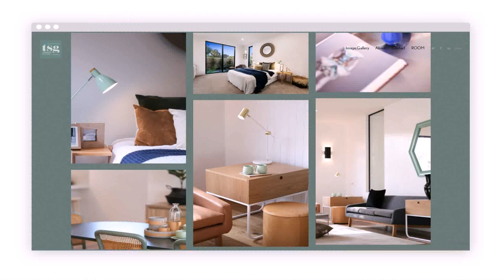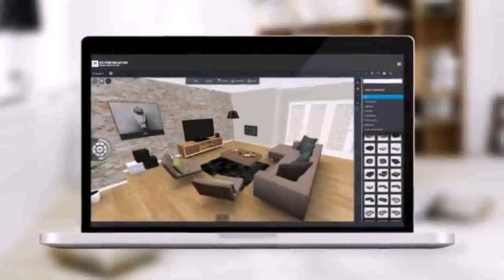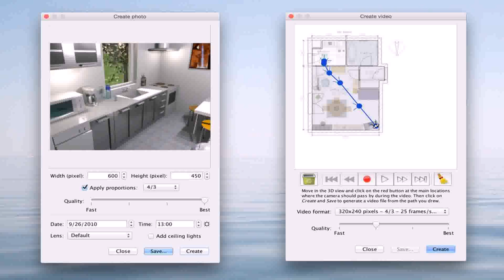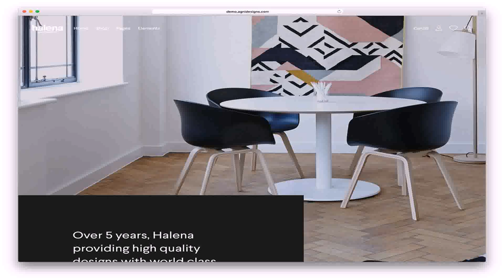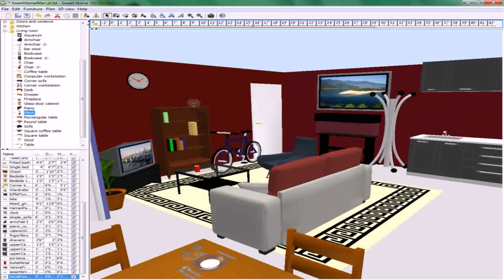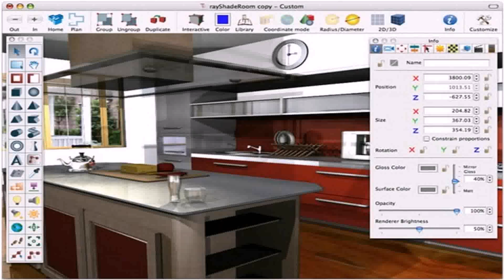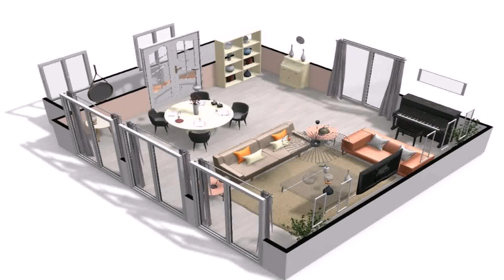Best Online Home Interior Design Software Programs Free Paid